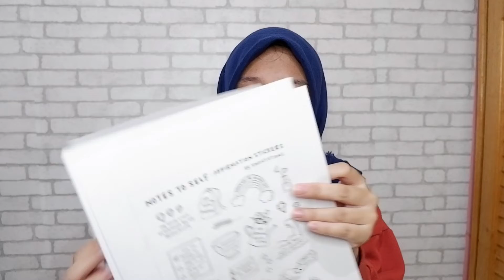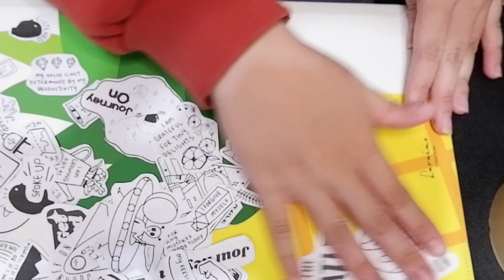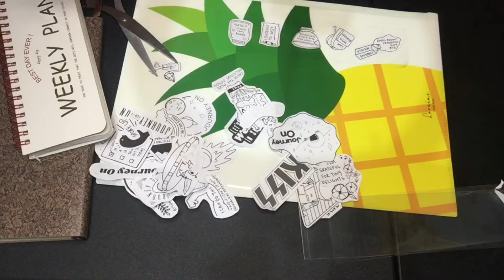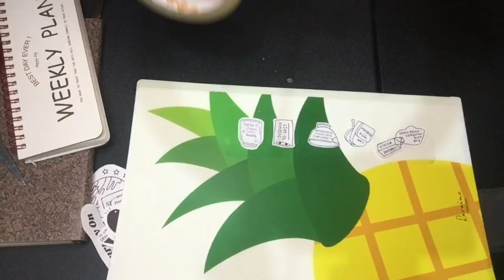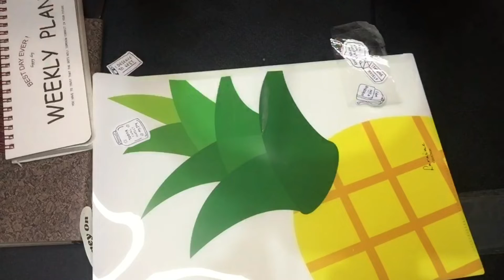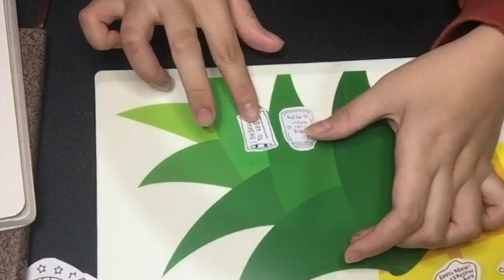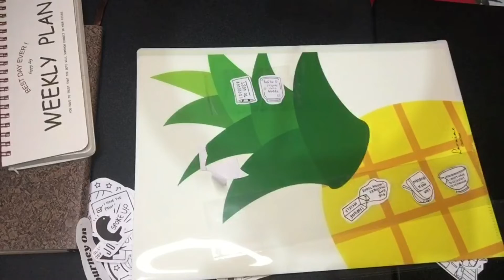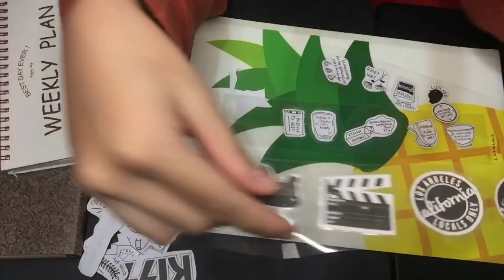DIY MEMBUAT STIKER SENDIRI SUPER MUDAH DAN MURAH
Halo semuanya! yuk kita membuat stiker sendiri, caranya cukup gampang. Selain bisa menghemat, hal ini juga bisa mengasah kreatifitas teman teman lhooo..

Untuk alat, bahan, maupun cara pembuatan.. yuk langsung simak di video Masker Master berikut!